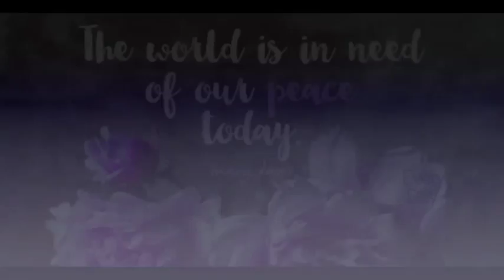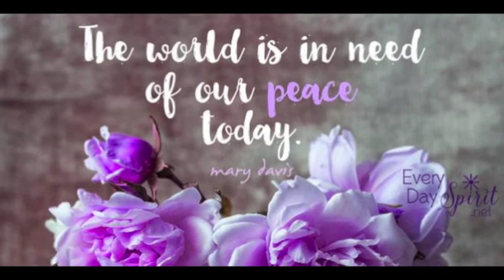The World Needs Peace